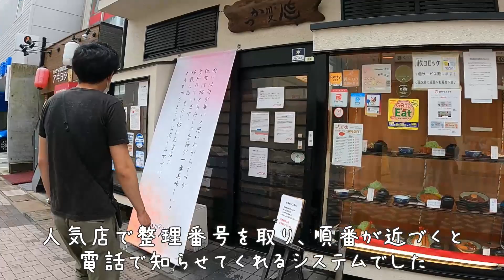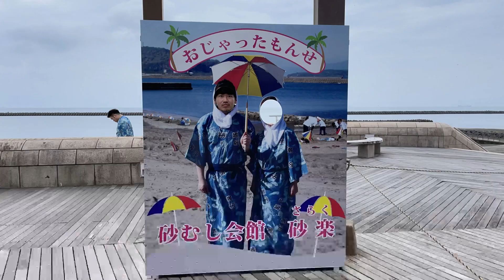【日本一周旅#69】 鹿児島県食べログ百名店とんかつ川久/戦争の悲劇を知る知覧特攻平和会館/人生初砂蒸し風呂！/最後はお決まりの飲み【21/47都道府県 鹿児島県編3】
2021年7月3日
鹿児島市内に連泊中です。この日は少し足を延ばして、鹿児島県の南のほうの知覧、指宿まで言って気ました。
知覧では知覧特攻平和会館で特攻隊の悲しい歴史を知ったり、武家屋敷を少し覗いたりしました。その後指宿まで移動し、人生初の砂蒸し風呂体験。
鹿児島市内に戻り、前の日に行きそびれたみち草へ。次回は鹿児島市内滞在最後の夜となります。

とんかつ川久
知覧特攻平和会館
知覧武家屋敷
砂蒸し会館　砂楽
立ち飲み　せんべろ　みち草